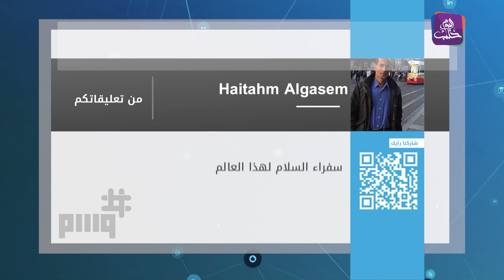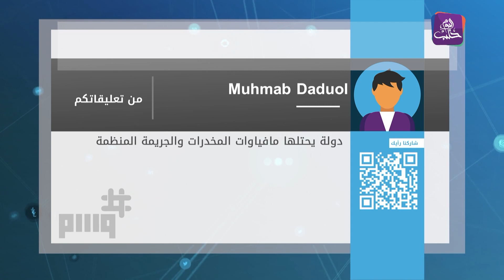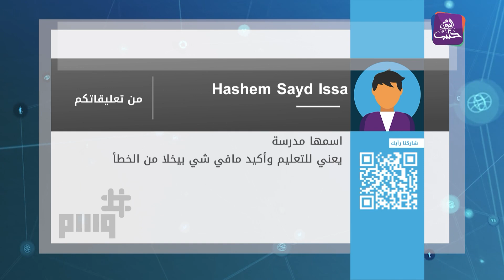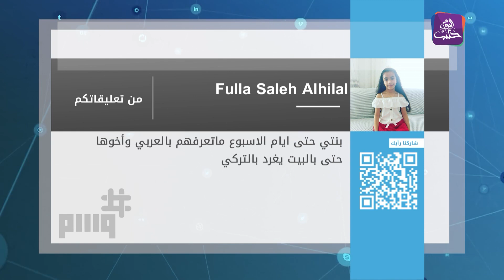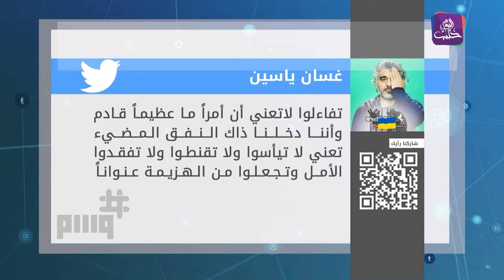وسم - لقاء الأسد مع تاجر مخدرات في دمشق.. وصحفية تركية تتنبأ بمستقبل السوريين في تركيا!